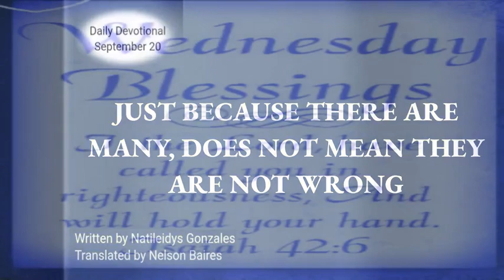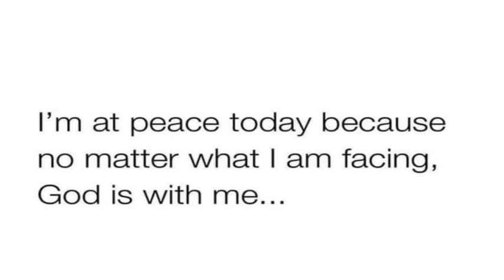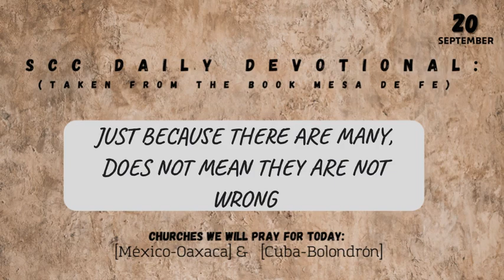Devotional On The Go!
Preview of tomorrow's devotional
Soldiers of the Cross Christ
1817 N Beach St